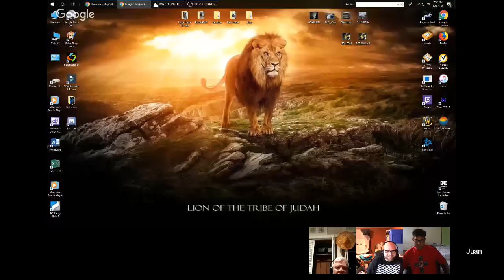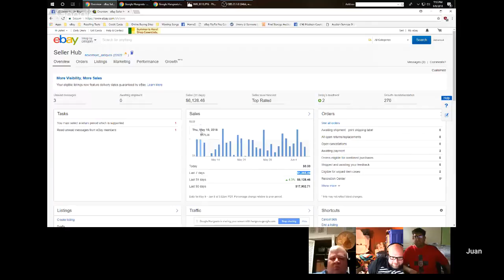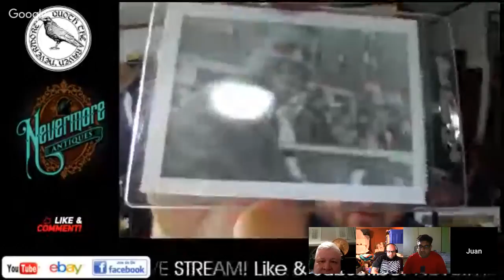Random Reselling Rant #4 The Reselling Summer Slowdown ebay Amazon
RNP#041 Random Reselling Rant #4 The Reselling Summer Slowdown ebay Amazon. Today Russ, Shane, John and Mo talk about how to handle to reselling during the summer months. We also catch up about everything new they've been up to.

★ Rollo Printer
★ Zebra ZP 450 Printer
★ Cheap Small Scale (Up to 50 lbs)
★ Better Scale (Up to 110 lbs)
★ 10' Lightning Cable
★ Scotty Price Peelers
★ Small 24" Light Box
★ Neewer Ring Light Kit
★ Metal Husky D 5-Shelf Shelving
★ Clear Poly-bags (8"x10" - 1000 Count)
★ Huge 6' Tall Light Box Photo Booth HPB160 47"x32"x62"